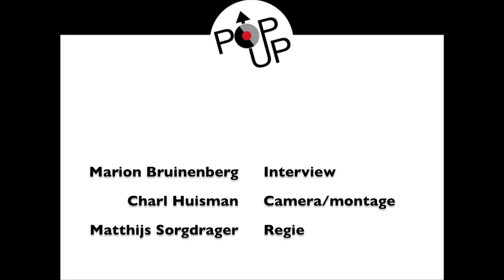PopUp - Nr. 15: Melodica Festival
In het eerste weekend van november konden we in Groningen genieten van singer/songwriters uit binnen- en buitenland. Dit alles in het kader van het Melodica Festival. We onderzochten hoe dit Australische concept in Groningen terecht kwam. Hoe doe je dat nou eigenlijk zo'n Melodica Festival organiseren?